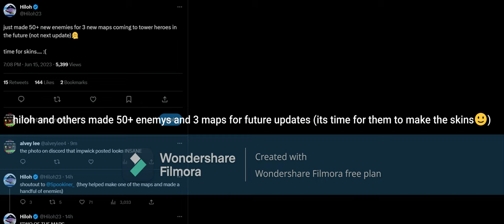Tower Heroes leaks for the new updates (stay to the end for bonus clip)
horray